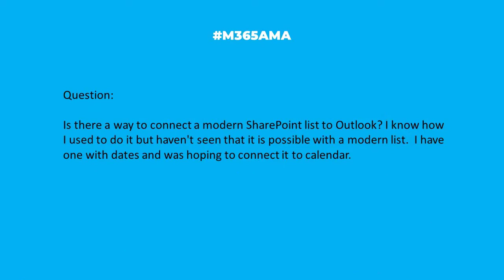M365AMA Can I connect a modern SharePoint list to Outlook?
In this episode, the panel discusses the following community question:

"Is there a way to connect a modern SP list to Outlook? I know how I used to do it but haven't seen that it is possible with a modern list.  I have one with dates and was hoping to connect it to calendar. Thank you!"

Some relevant notes/links shared by the team:

* Syncing a Modern Contact List with Outlook *Sync SharePoint Calendar with Outlook